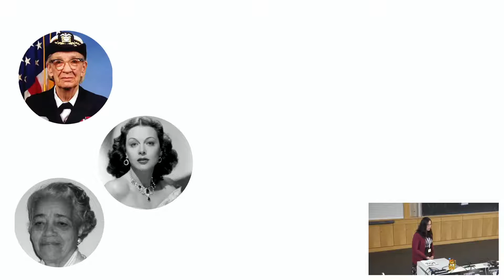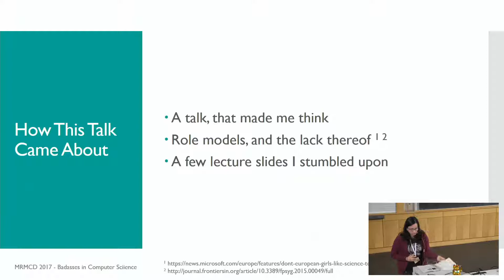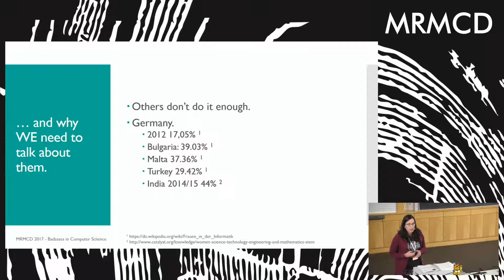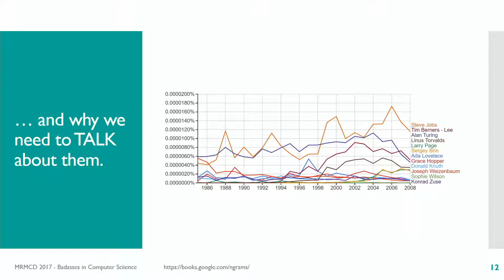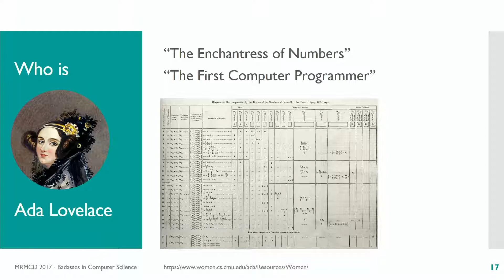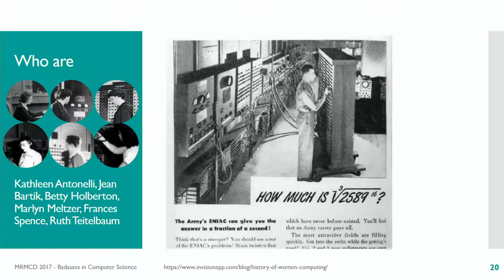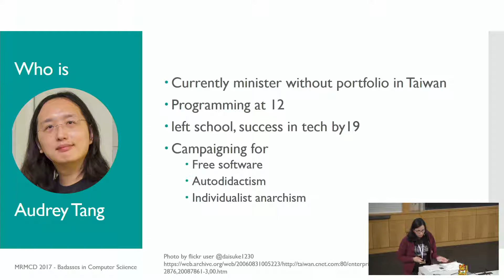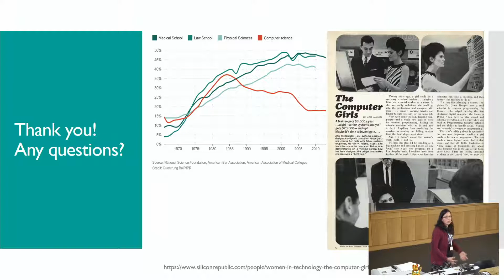MRMCD2017 Badasses in Computer Science - and why we need to talk about them.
Women in computer science are rare enough, but they exist, today as well as in the past. Who are and who were these women? What role did they play in the history of computer science? And what can we learn from them?

Nana